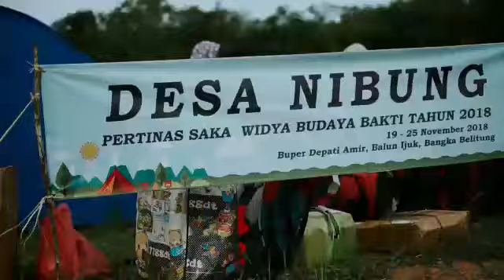Pramuka : Keseruan Hari 1 Perkemahan Saka Widya Budaya Bakti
Cuplikan video perkemahan saka widya budaya bakti di kep. Bangka belitung tahun 2018